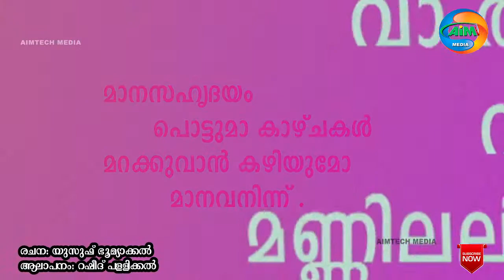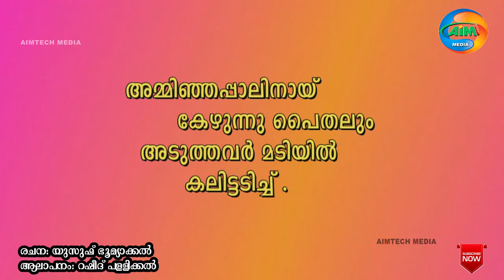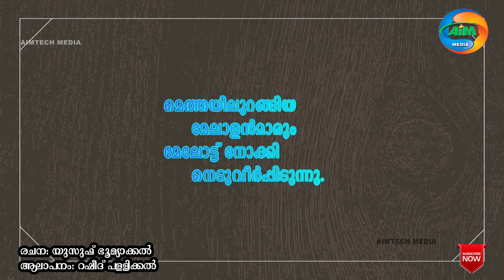വാവിട്ട് കരയാൻ | മലയാളം കവിത | യുസുഫ് ഭൂമ്യാക്കൽ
വാവിട്ട് കരയാൻ
    വാ തുറക്കാൻ
         വയ്യാതെ
മണ്ണിലലിഞ്ഞൊല്ലോ
         മയങ്ങുന്ന നേരം !!

മാനസഹൃദയം
      പൊട്ടുമാ കാഴ്ചകൾ
മറക്കുവാൻ കഴിയുമോ
        മാനവനിന്ന് .

പെറ്റവയറിനെ
      തിരയുന്നു മക്കൾ ,
പോറ്റിയൊരച്ഛനും
      തിരയുന്നു മക്കളെ,

ഉരുൾ പൊട്ടുമാറായ
       കണ്ണുകൾ കരയുന്നു
ജീവന്റെ പാതിയെ
      കാണാതെപെങ്ങളും.

ചളികളിൽ മാന്തുന്ന
      കൈകൾ വിറക്കുന്നു
കൂടെപ്പിറപ്പിനെ
      ക്കൈകൊണ്ട്
             താങ്ങുമ്പോൾ.

  അമ്മിഞ്ഞപ്പാലിനായ്
       കേഴുന്നു പൈതലും
  അടുത്തവൻ മടിയിൽ
        കലിട്ടടിച്ച് .

  കേൾവിയില്ലാത്തവർ
        കണ്ണ് കാണാത്തവർ
   പേറുന്നു ദുരിതം
         പ്രളയനാളിലെന്നും

ഒരുനേരത്തന്നം
      കിട്ടാക്കനിയായ്
 പരാശ്രയത്തിനായ്
       കാത്തുകിടന്നു,

മെത്തയിലുറങ്ങിയ
     മേലാളന്മാരും
മേലോട്ട് നോക്കി
     നെടുവീർപ്പിടുന്നു.

      യുസുഫ്🌹
     ഭൂമ്യാക്കൽ🌹